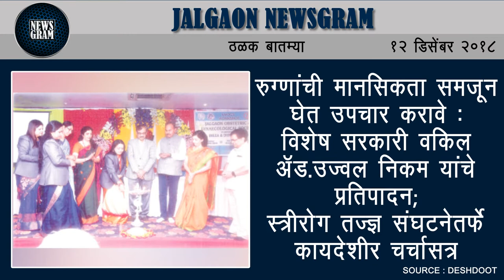Jalgaon Newsgram | Jalgaon News | Today's News Headlines | 12 December 2018